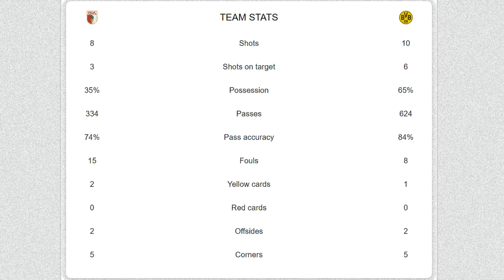FC Augsburg vs Borussia Dortmund | 1-1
"Hazard scored a superb opener for Die Borussen but it wasn't enough as Fuggerstadter got an equaliser in the second half"

2021-22 GERMAN BUNDESLIGA

Chapters:
00:00 - start
00:03 - venue
00:10 - 35' Thorgan Hazard (a. Mahmoud Dahoud)
00:40 - 78' Noah Sarenren Bazee (a. Arne Maier)
01:10 - stats

Best regards,

germany
fc augsburg vs borussia dortmund
2022